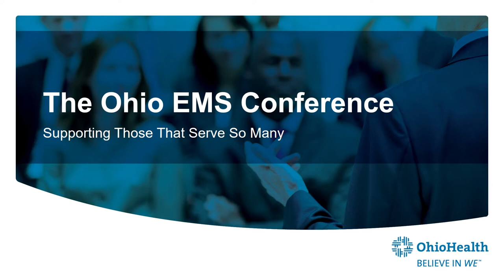The Ohio EMS Conference 2019 05 21 Welcome and Opening Ceremony